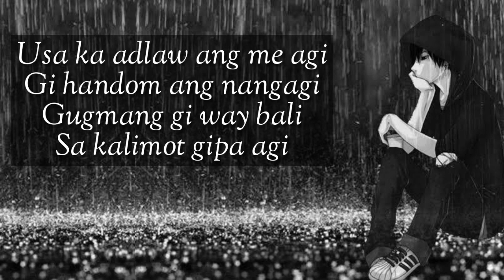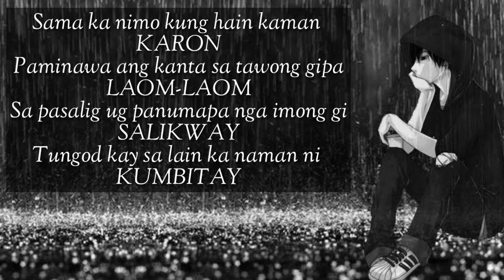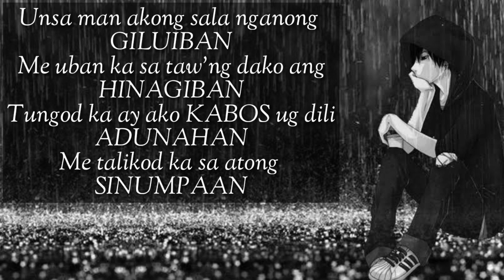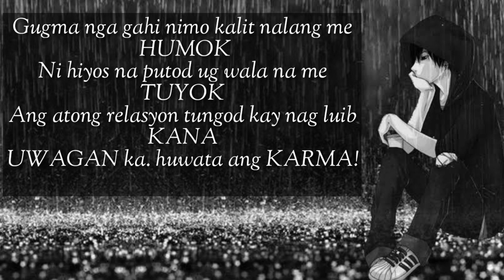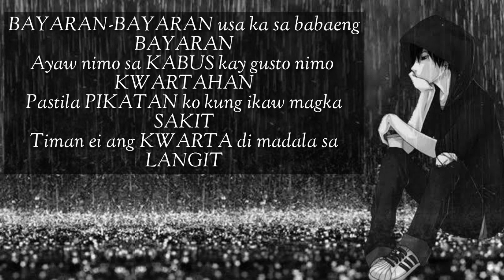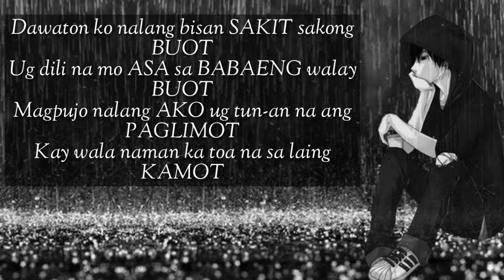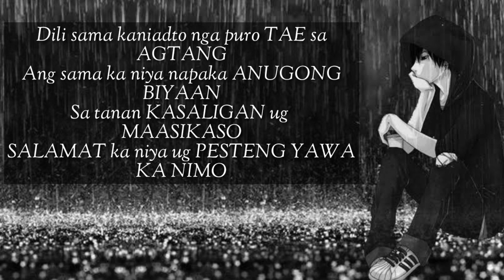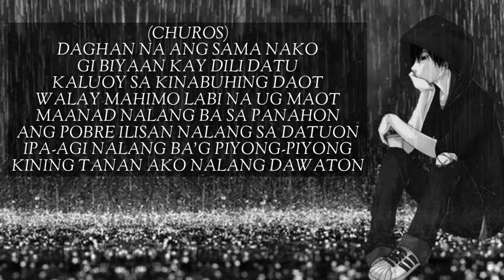Giluiban-Melperz Ft LC (Official Lyric Video)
Support mga besh mga bai

Para sa mga taong gi pinagpalit yung pag ibig dahil sa pera in short mga babaeng mukhang pera!

Bisaya ni bai..